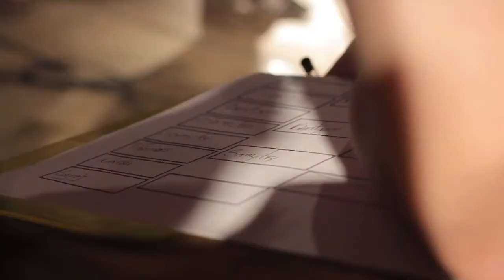Trailer | Battle Beatbox Masterz & 7 To Smoke Le Vigan